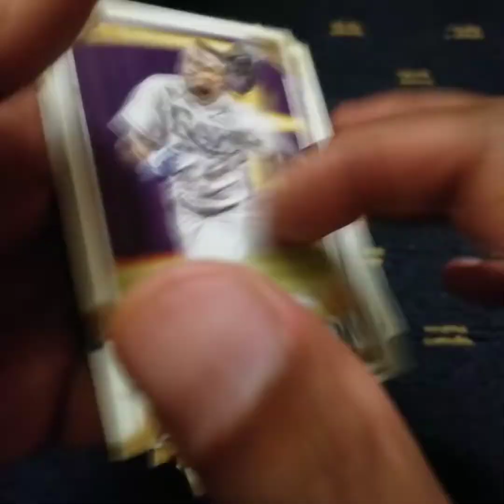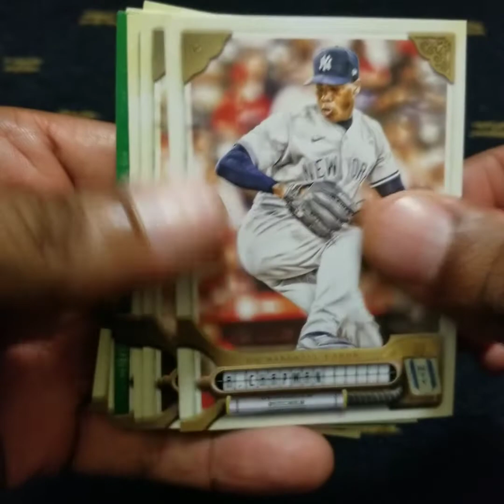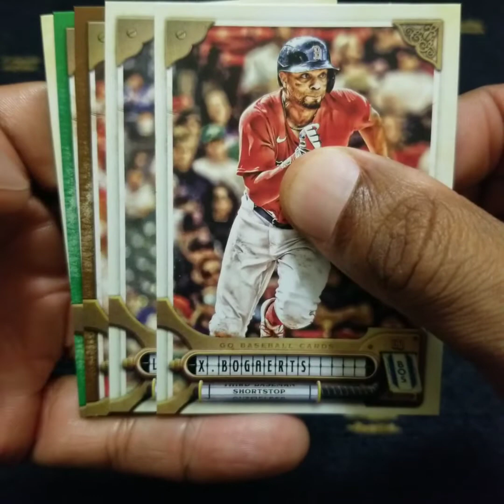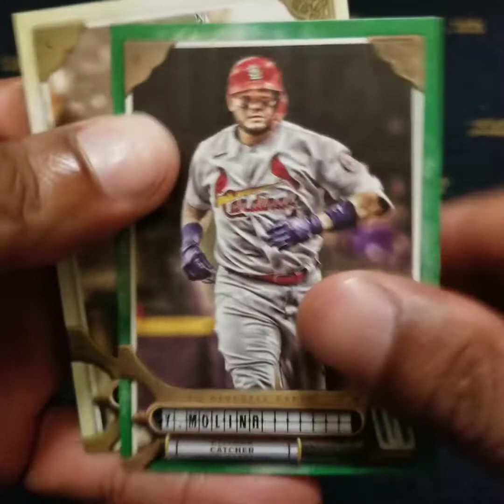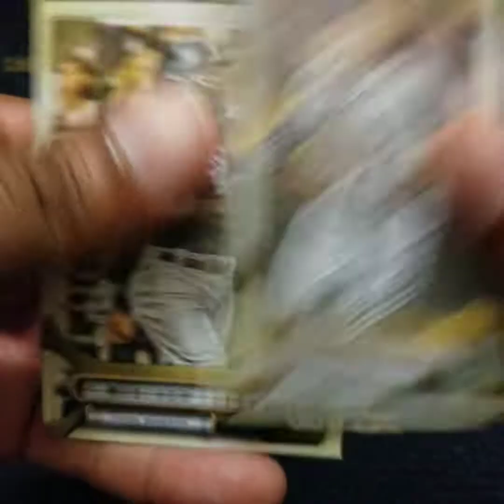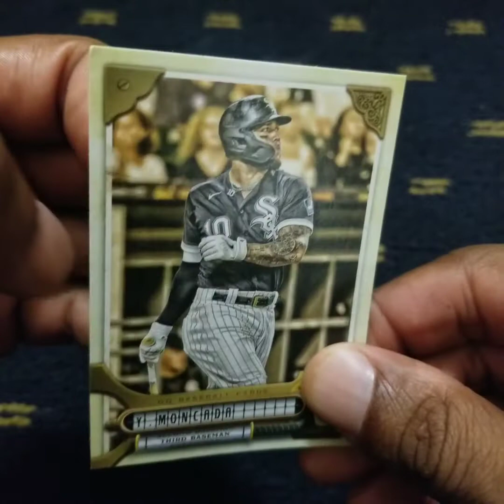Late Night Break - 2022 Topps Gyspy Queen Blaster Box Opening - Superstar SP, Amber SP/399 & more